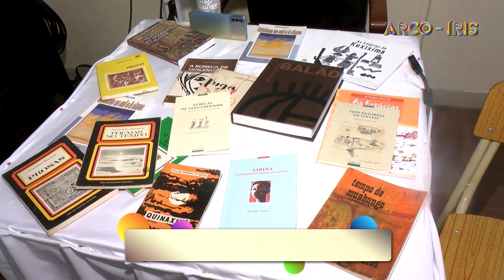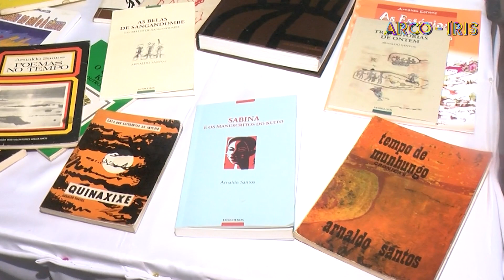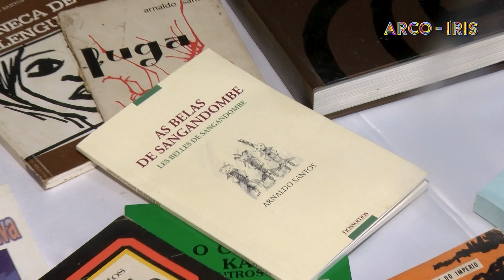Arnaldo Santos, escritor Angolano é homenageado pelos seus feitos, contributo para a literatura 🇦🇴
Documento de Patrício André